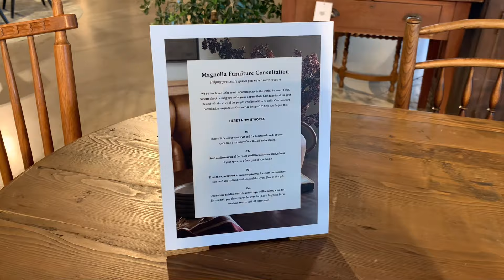MAGNOLIA HOME 🏡 Waco Texas